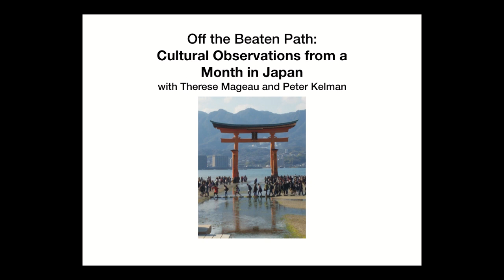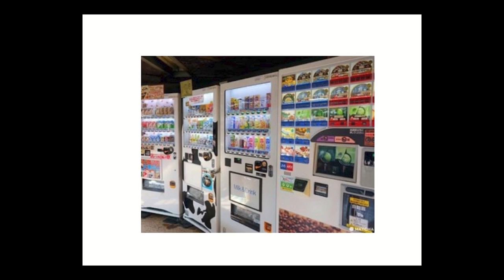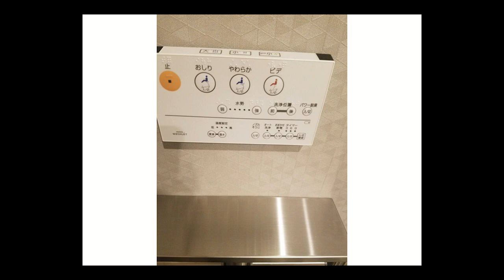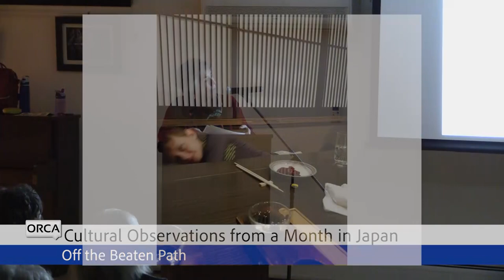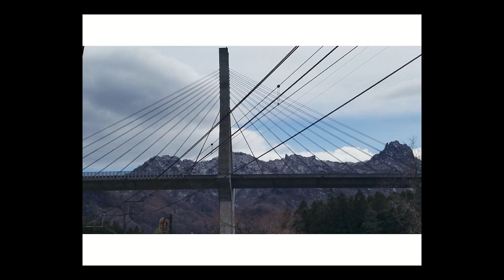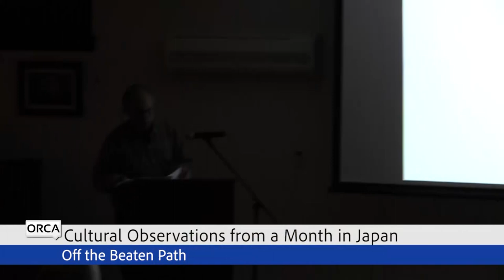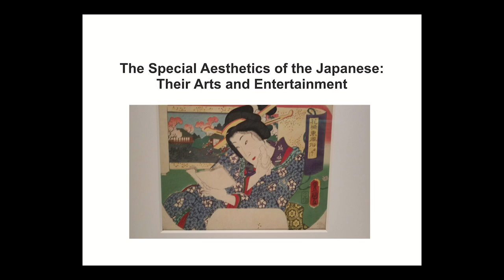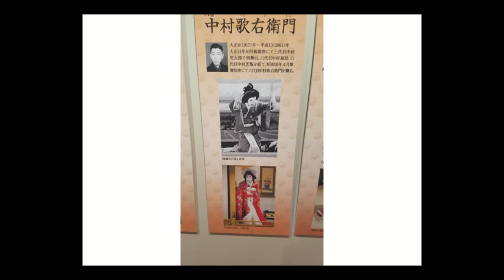Off The Beaten Path - Cultural Observations from a Month in Japan